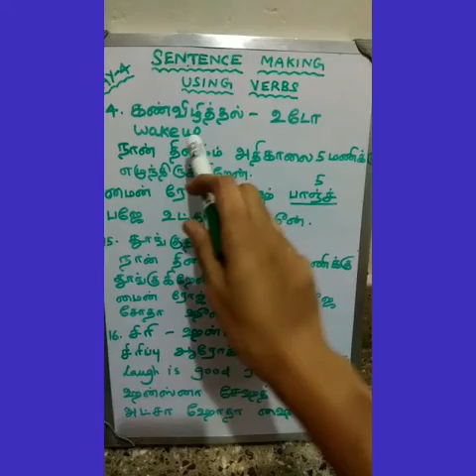Day-4 SpokenHindiThroughTamil(Sentence making using verbs)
In this video you will be learn how to make sentence using verbs in hindi through tamil.